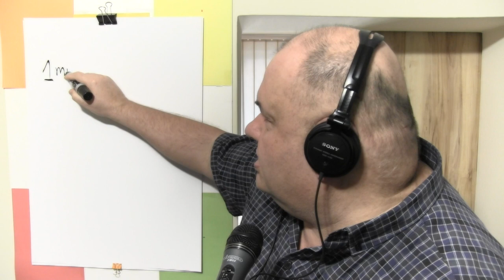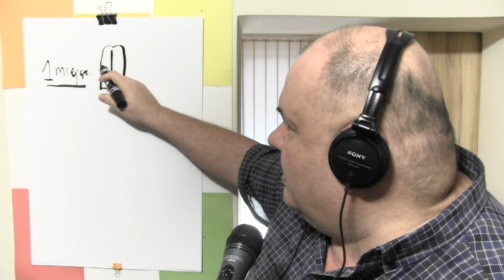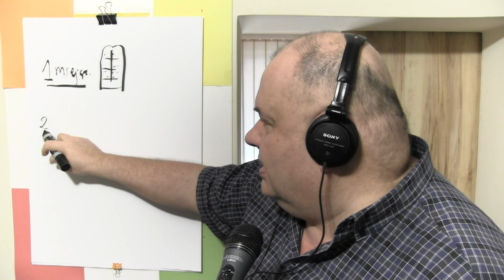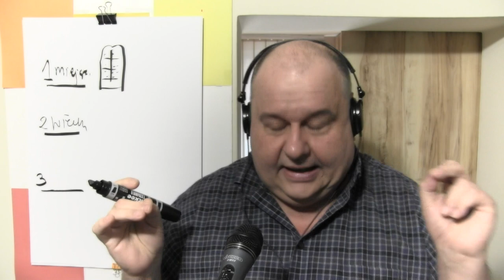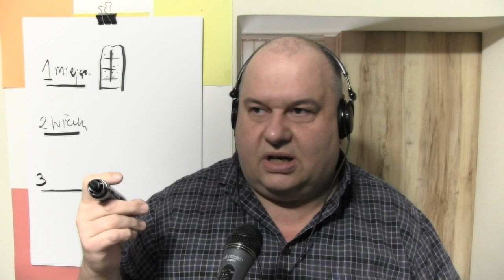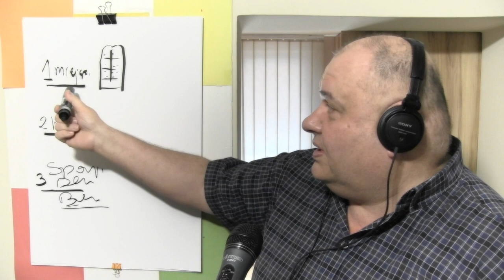Moja mała firma poradnik, ale zaczynamy od jeżyka....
Jeżyk, turbo niania, i to co robimy na co dzień...Noooo albo to czego nie robimy.